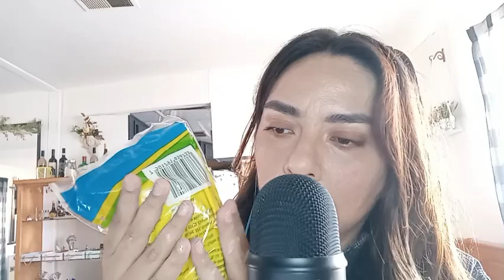ASMR🟡Rubber Yellow GLOVES🧤 with OIL✨ Blue Yeti Mic 🎤